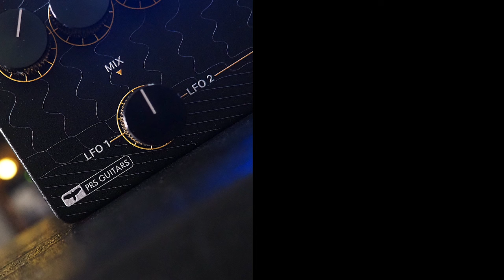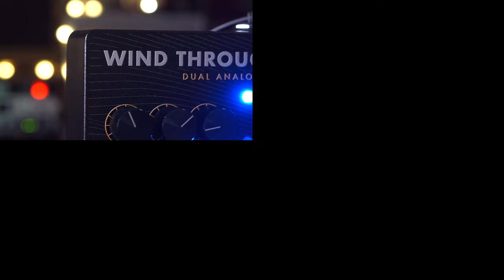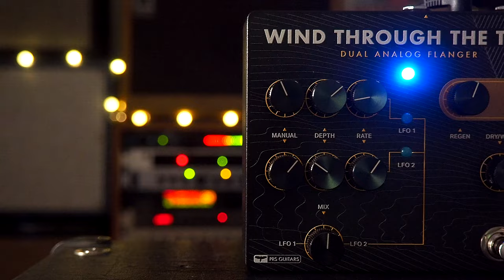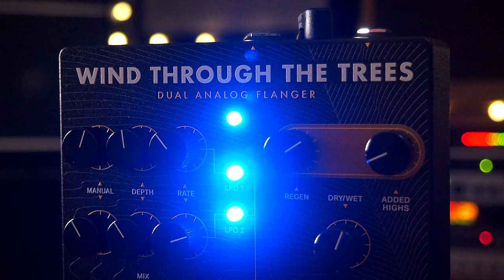PRS Guitars Wind Through the Trees Dual Analog Flanger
The PRS Wind Through the Trees dual analog flanger pedal is best described as two flangers fighting each other, resulting in a sound reminiscent of the wind whipping through the trees. With Manual, Depth, and Rate controls per flanger as well as global Regeneration and Added Highs, Wind Through the Trees offers nearly endless tonal possibilities. Bottom line, Wind Through the Trees offers hours of fun for any player.

💥 MISCELLANEOUS